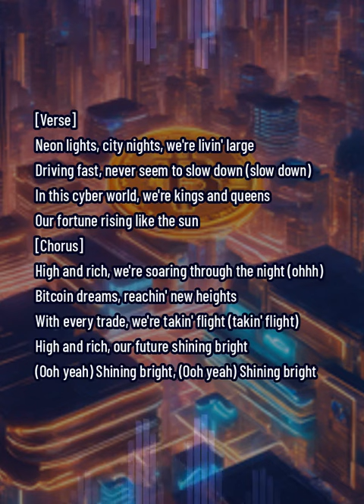HighNRich with bitcoin | synth wave style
Immerse yourself in the pulsating beats and neon-soaked visuals of 'HighNrich,' a captivating music video that blends the opulence of high life with the revolutionary spirit of cryptocurrency. Set against a backdrop of futuristic landscapes and cityscapes, the video unfolds in a vibrant synth-wave style, transporting viewers into a realm where Bitcoin reigns supreme.